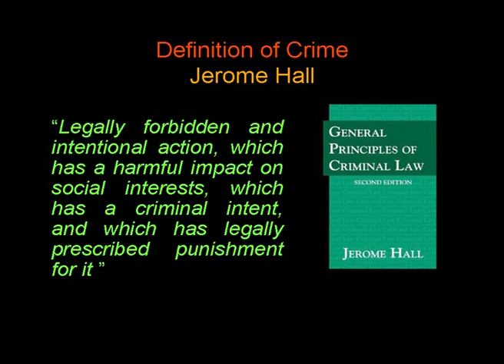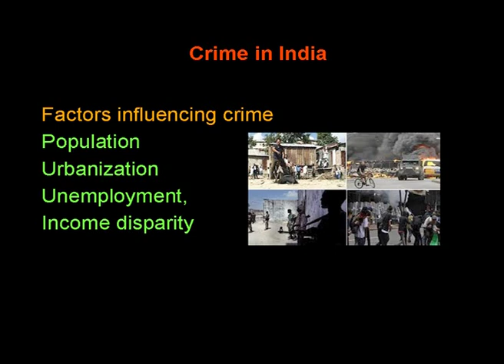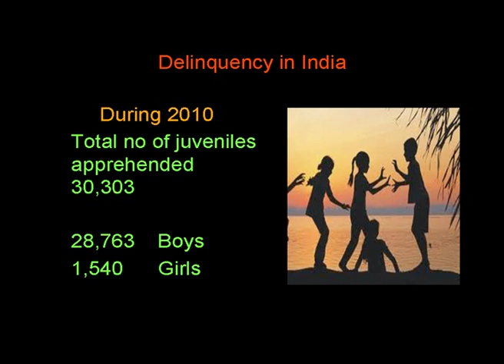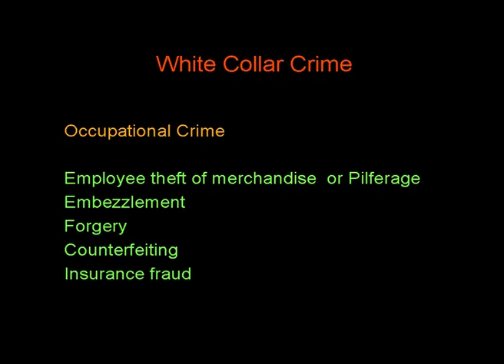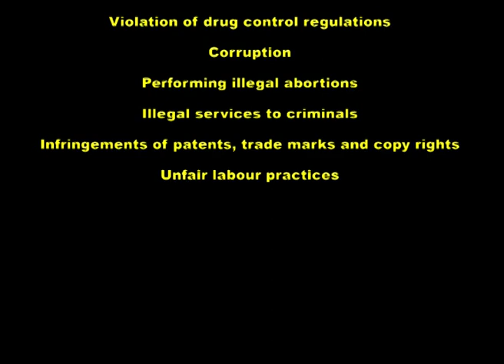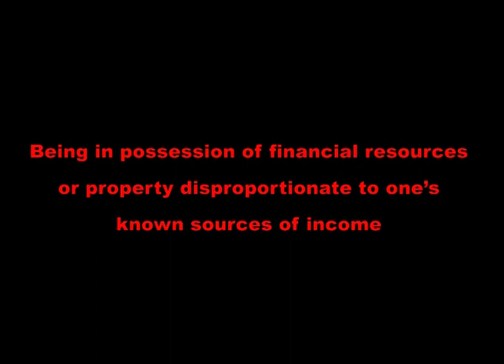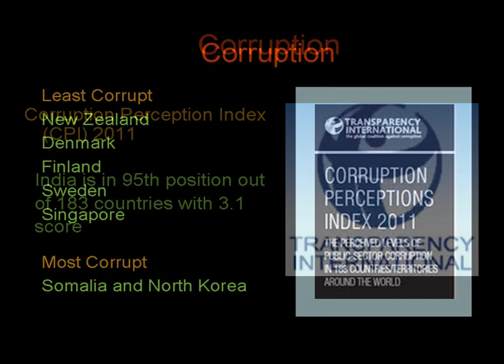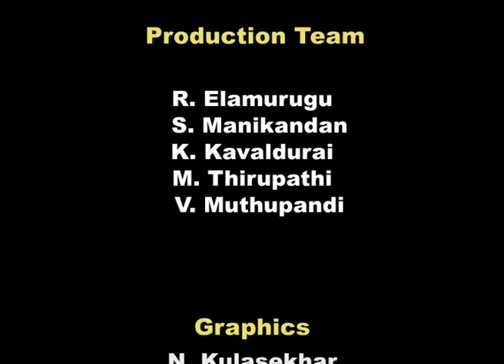Crime in Indian Society